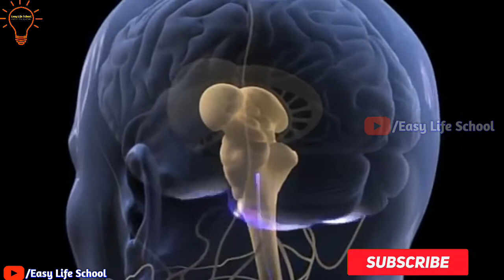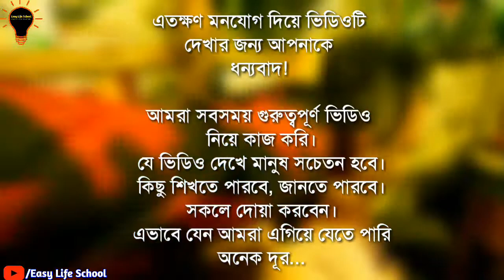সেলুনের যে কাজ ডেকে আনতে পারে ভয়ংকর বিপদ | বডি ম্যাসাজ সাবধান | Social Awereness | Easy Life school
সেলুনের যে কাজ ডেকে আনতে পারে ভয়ংকর বিপদ | বডি ম্যাসাজ সাবধান | Social Awereness Video Bengali

তোমাদের প্রতি শুভেচ্ছা রইলো।
আশা করি সকলেই ভাল আছো।
তোমরা তো অবশ্যই জানো যে, এই চ্যানেলে জীবনের নানা সমস্যা সমাধানের পথ খুঁজে, সেই সমস্যার সমাধান দেওয়ার চেষ্টা করা হয়।
আজকের ভিডিওতে আমি আলোচনা করব,
সেলুনে আমরা যে মারাত্মক ভুলটি করি। হয়ত শখের বসে, কিংবা সামান্য আরামের বসে.

পুরো ভিডিওটা দেখলে বিষয়টা সম্পর্কে স্পষ্ট ধারণা পেয়ে যাবেন।

আমি মনে করি, সকল স্মার্টফোন ব্যবহারকারীর ভিডিওটা দেখা উচিত। তদনুযায়ী মেনে চলা উচিত। এবং বপাটশাক কেন খাবেন? জানলে অবাক হবেন। জানি এইসব উপকারী ভিডিও ভাইরাল হবেনা. বন্ধু বান্ধবীদের মাঝে শেয়ার করে তাদেরও দেখার সুযোগ করে দেওয়া উচিত...

এছাড়াও আরো বিস্তারিত জানতে ভিডিওটা শেষ পর্যন্ত দেখতে থাকুন। এরকম তথ্যবহুল ভিডিও না দেখলে সত্যি মিস করবেন।
পুরো ভিডিওতে থাকছি আমি আপনাদের সাথে...
Voice :- SIR
Video Editing :- SIR,
Video Upload :- SIR